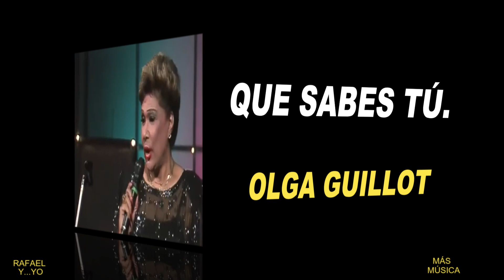QUE SABES TÚ - OLGA GUILLOT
OLGA GUILLOT, se le conocía como "La dama de la canción".
Sensacional, grandiosa, única. Viene con uno de sus éxitos:

QUE SABES TÚ.

Marcelo Figueroa Vargas.

Rafael: Seguimos avanzando.